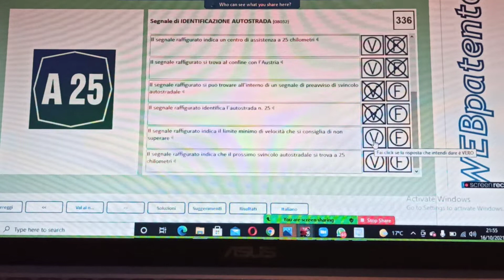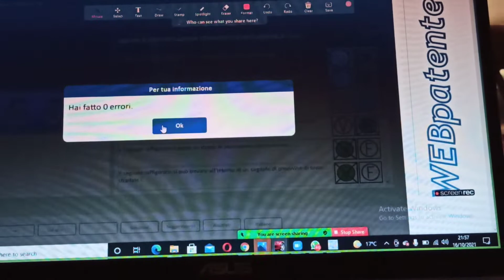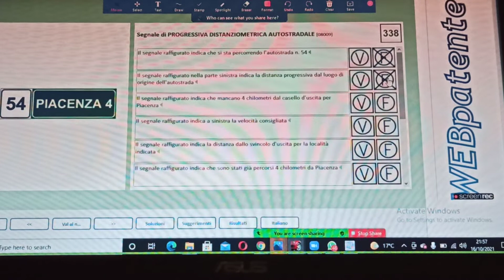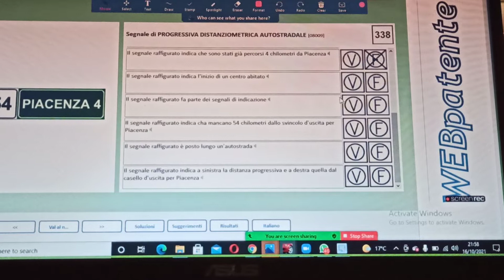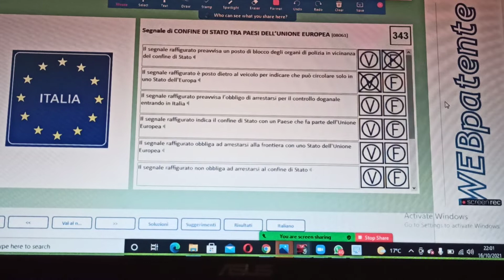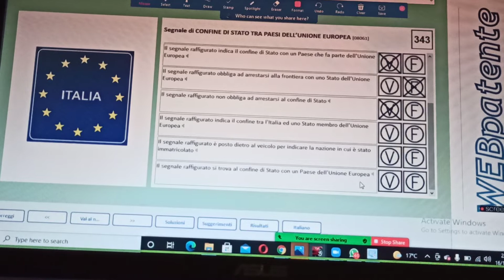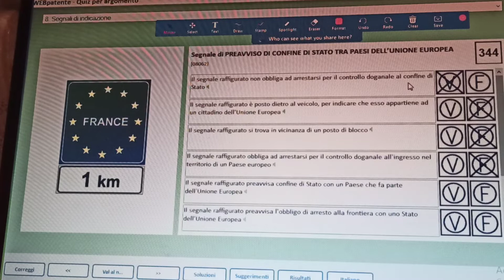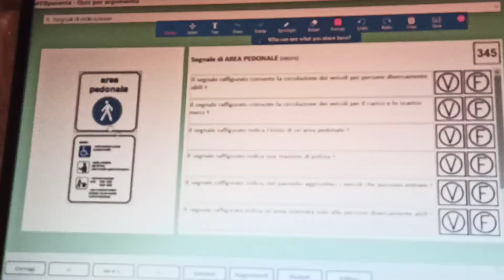patente b Live Quiz ||patente b live class with tips tips| patente b urdu hindi punjabi |hu patente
❤لائسنس بی کرنے کے لئے آج ہی ہمارے پاس داخلہ نے ہم

آپ کی آخر تک مدد کریں گے جب تک آپ کا امتحان پاس نہیں ہوتا تب تک ہمارا ساتھ آپ کے ساتھ ہے ۔
❤اگر آپ کو زبان نہیں آتی تو مسئلہ نہیں
 ❤ہمارے پاس ہمارا خود کا بنایا ہوا کورس ہے جو کہ آپ کو لائسنس لینے میں آسانی پیدا کرے گا ۔
ہماری زوم پر لائیو کلاس ہوتی ہیں ۔
demo classes k liye rabta kary.